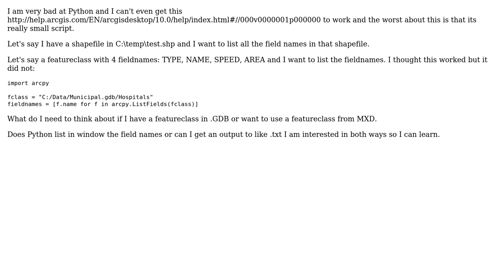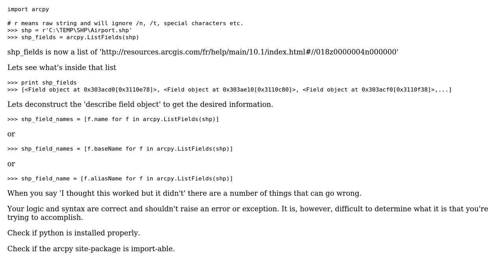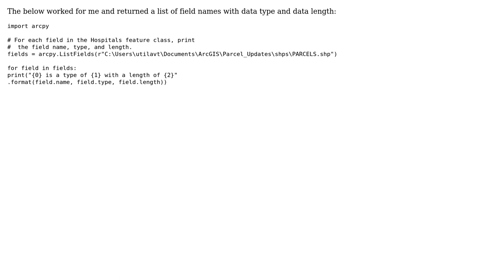GIS: arcpy.listfields for a beginner (2 Solutions!!)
GIS: arcpy.listfields for a beginner

With thanks & praise to God, and with thanks to the many people who have made this project possible! | Content (except music & images) licensed under CC BY-SA | Music | Images & others | With thanks to user Vince user jonaktiv user John C. King user Chris and the Stack Exchange Network Trademarks are property of their respective owners. You are responsible for your own actions.